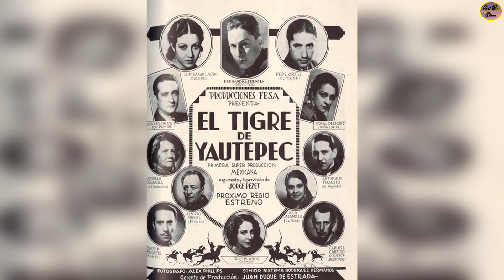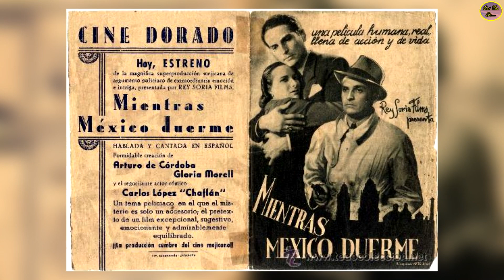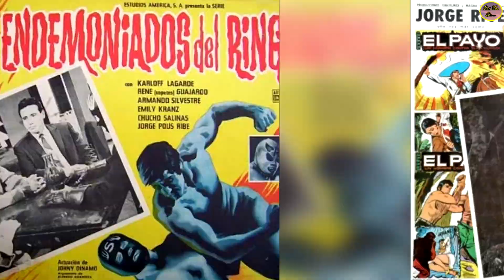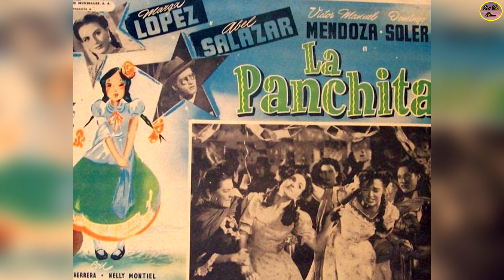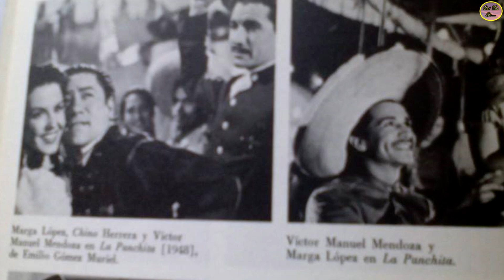QUÉ FUE DE…EMILIO GÓMEZ MURIEL, EXTRAORDINARIO EDITOR, PRODUCTOR Y DIRECTOR DEL CINE DE ORO MEXICANO